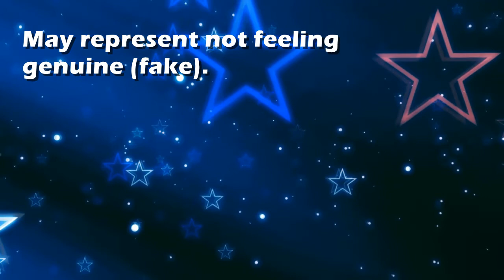Plastic : Dream Interpretation and Dream Meaning by TellMeMyDream.com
What does dreaming about 'plastic' means?
In this video from TellMyMyDream.com we explain and interpret the meaning of a dream about  the 'plastic' psychic symbol

The symbol: plastic in a dream can be interpreted and explained as follows
'May represent not feeling genuine (fake).'.